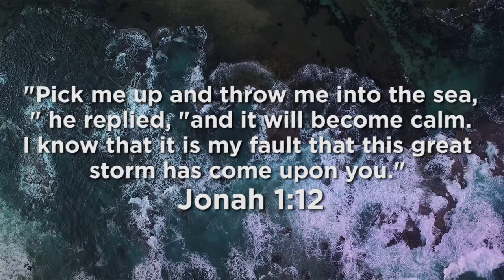Fish Stories | Part One | Pastor Johnny Hunt